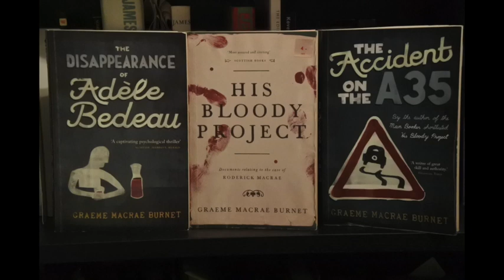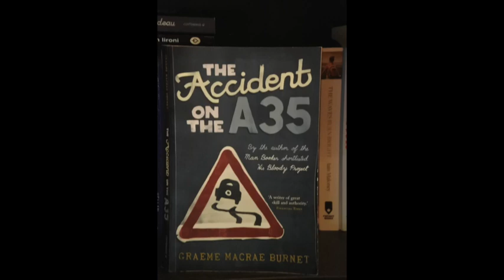Graeme Macrae Burnet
For the latest podcast Ali spoke to writer and returning guest Graeme Macrae Burnet. The primary reason was to discuss his latest novel, 'The Accident On The A35', but the conversation turns to George Simenon, existential fiction, the importance of character, the different approaches to writing, and a whole lot more. Graeme also looks back on life since his second novel, 'His Bloody Project' was shortlisted for the Man Booker Prize, and all that has entailed. It's a must-listen for anyone with an interest in books, writers, and writing.